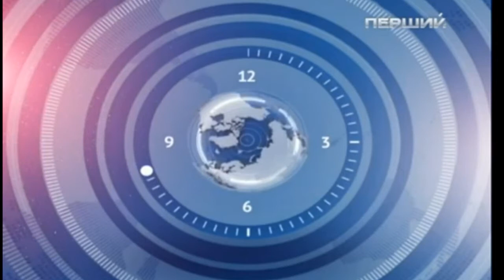[07.01.2014/АРХИВ] Часы першего нациального (2008-2010) Обрезанная версия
Перед тем как бомбить в комментариях, поймите что это видео устарело. Спасибо, больше ничего не надо знать.